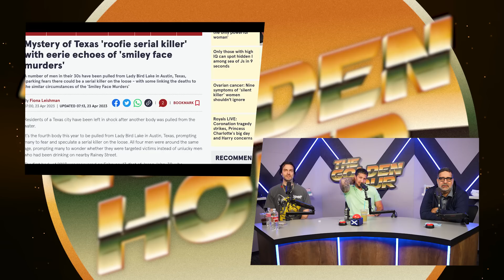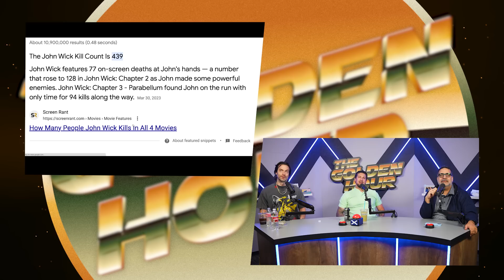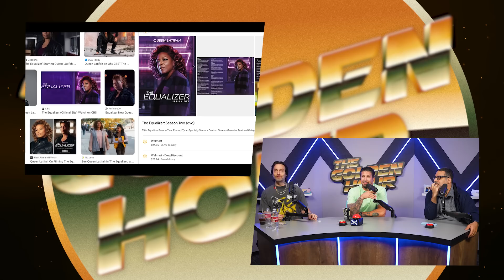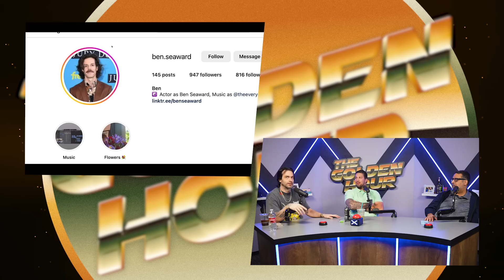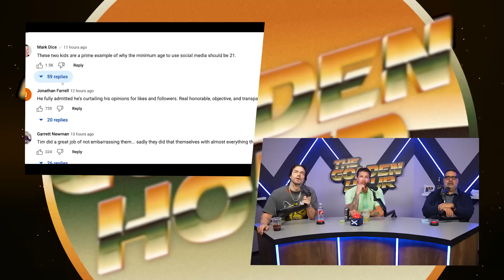We’re Done Right? | The Golden Hour #27 w/ Brendan Schaub, Erik Griffin, Chris D'Elia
Erik is back from performing at Joe Rogan's Comedy Mothership in Austin and the guys talk homelessness in Cali vs Austin, AI vs reality at the Met Gala, John Wick 4, John Wick vs The Equalizer in fight to the death, the smiley face killer, who they think is the hottest cartoon characters, movie recommendations and much more!

21+ (18+ NH/WY). Physically present in AZ/CO/CT/IL/IN/IA/KS/LA(select parishes)/MA/MD/MI/NH/NJ/NY/OH/OR/PA/TN/VA/WV/WY only. VOID IN ONT. Eligibility restrictions apply. On behalf of Boot Hill Casino & Resort (KS).